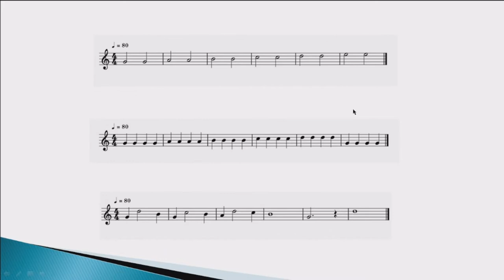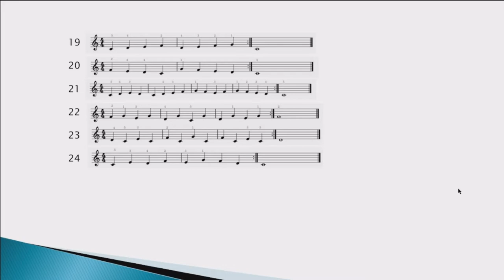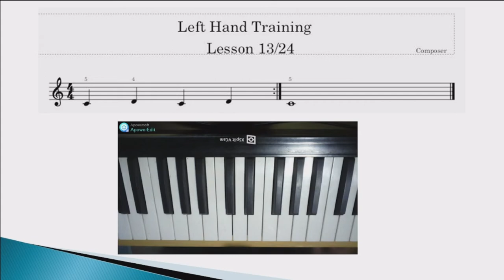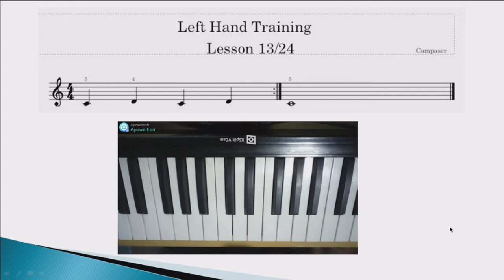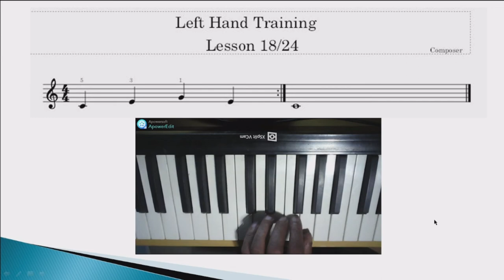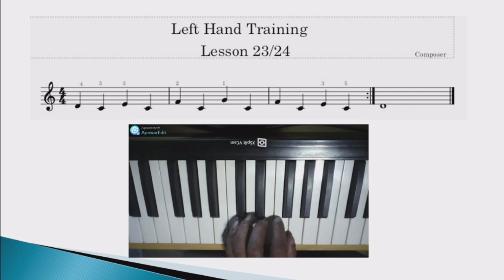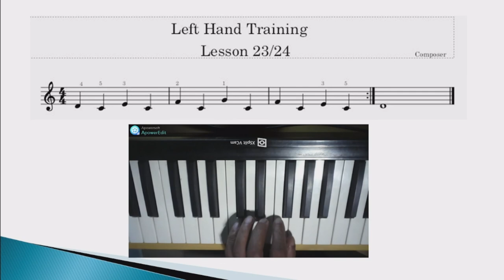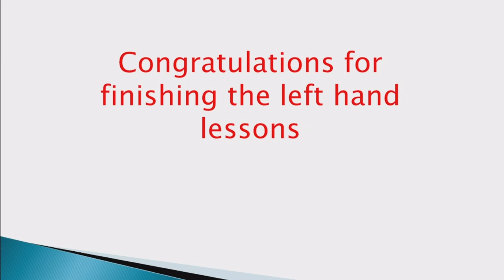Complete 24 Left Hand Lessons for Piano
Vlog Title:  Complete 24 Left Hand Lessons for Piano
Sharing my passion for playing online games and sharing how to play the Piano. Free basic piano lessons | tutorials for beginners

Let me know what you think about the video, comment down your suggestions, inquiries, reactions, opinions, etc

Click higher resolution for better viewing!

I am happy to read all of your comments, thank you for your support.